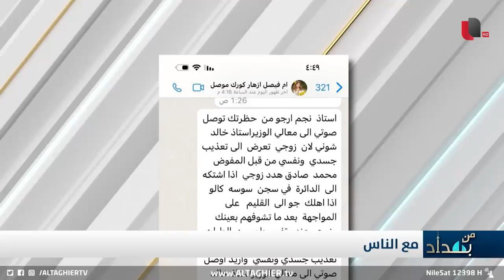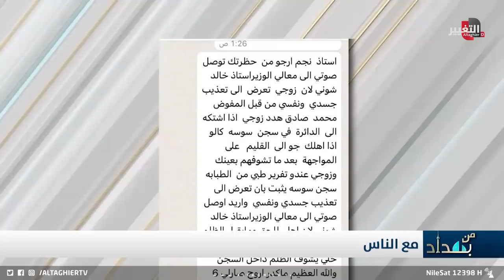عراقية تروي تفاصيل مروعة حدثت لزوجها داخل سجن سوسة .. مناشدة لـ نجم الربيعي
موقع قناة التغيير الفضائية  الالكتروني